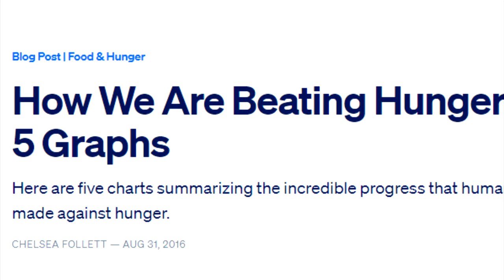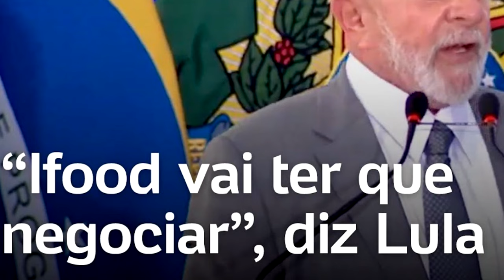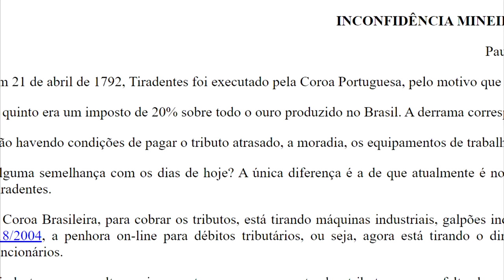POR QUE os PROTESTOS de hoje NÃO conduzem a REVOLUÇÕES?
Ajude o canal:

16vmNcrA4Mvf7CaRLirAmpnjz1ZH3bWNkQ (Bitcoin)
LSCnrubCVcpuLrGTTLMqpwRTXvYz7vMbbA (Litecoin)
0x28aec946919c70e5e25d7c6785ede7622278b463 (Ethereum)
nano_1s6i6xwujzqnmie8nc3x8rfumdnebpsd6h4cp9wgkcpk4eb1xn5u7n48ok5b (Nano)
0x1302536c28695e47aaedd020aaf39f500cf6c22f (BNB)